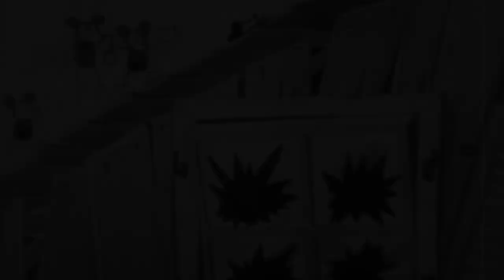5 Reasons You Should Play Bassoon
Are you thinking about playing bassoon but aren't familiar with how it sounds and what it's like to play? Learn about the characteristics of the bassoon and all the things that make it a unique and fun instrument!

🚀 Are you a beginner bassoonist who could use some help? Check out my online course, Bassoon Jumpstart, which is the ultimate beginner method.  It starts from Day 1, and by the end you'll be playing full length songs and major scales.  Learn about the fundamentals, fingerings, getting a beautiful sound, and more ➡️

00:00 Intro/Bassoon Sound
01:01 Range
01:46 Characteristics
02:25 Solos
03:18 Role in Music
03:58 Uniqueness
04:15 Start Playing Bassoon

🎺 Are you switching to the bassoon from another instrument? Check out my YouTube playlist with videos teaching you how to switch from the trumpet, trombone, clarinet, saxophone, and flute

🎶 Interested in taking lessons or purchasing bassoon reeds? Go here ➡️

About Natalie:

Natalie Law is an active bassoonist and educator based in Lansing, Michigan. As an orchestral musician, she has most recently performed with the the Lansing Symphony, the Grand Rapids Symphony, and West Michigan Symphony. Natalie is a founding member of the Lansing-based woodwind quintet, Pure Winds, which was recently named a finalist for The American Prize and will soon be releasing an album under the Orpheus Classical music label. She has toured the United States as a performing artist and clinician at numerous institutions and conferences such as the Midwest Clinic and the International Double Reed Society Conference. Natalie is currently pursuing her Doctorate in Musical Arts at Michigan State University, where she also obtained her Master's degree in bassoon performance. She completed her Bachelor's degrees in both bassoon performance and music education at the University of Montana. Her primary teachers have included Michael Kroth, Dorian Antipa, Elizabeth Crawford, and Jennifer Cavanaugh.

Natalie is passionate about teaching bassoonists. Having grown up in a rural area without a bassoon teacher for hundreds of miles, she understands the need for high quality and accessible online resources. That's why she founded and created Building a Bassoonist: to help students feel confident, successful, and enjoy learning this unique instrument!

"Firebird" and "Pulcinella" excerpts were recorded at Michigan State University College of Music.